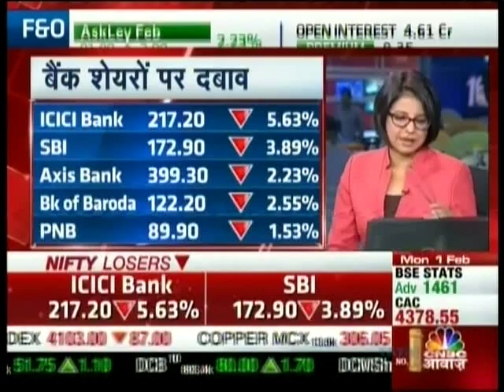Kiran Jadhav, Technical Analyst, Precision Investment Services on CNBC AWAAZ on 1st Feb 2016